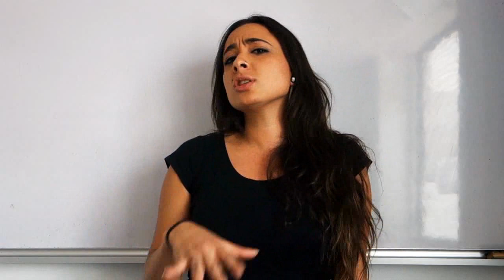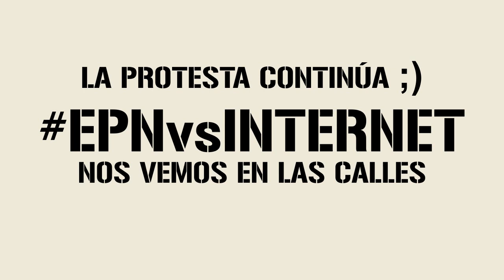DesventajasTelecom Nos vemos en las calles ;) La protesta sigue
Aunque todavía no presentan dictamen, la red sigue en peligro, también la libertad de expresión. Aunque no mencionen internet queremos una ley que la proteja. Esto sigue y sigue hasta que se respete la libertad de expresión.
NOS VEMOS EN LAS CALLES